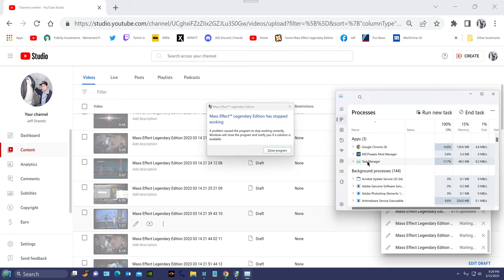Shepard lands in London with both, Ashley and Kaidan Part 2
Shepard lands in London with both, Ashley and Kaidan
Virmire Savior Mod (LE3) BETA by vegz